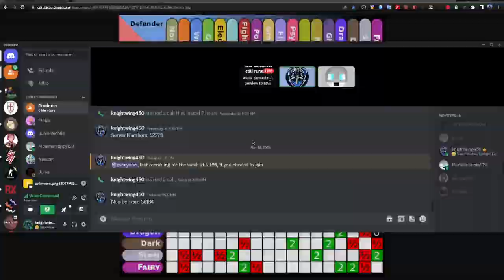Pixelmon part 65: I Feel Like 1/4096 Of A Shiny Eevee Should Have Happened By Now